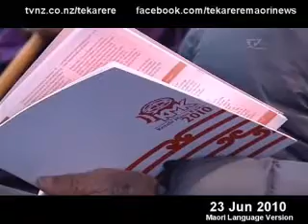More families are learning the language of Kai Tahu